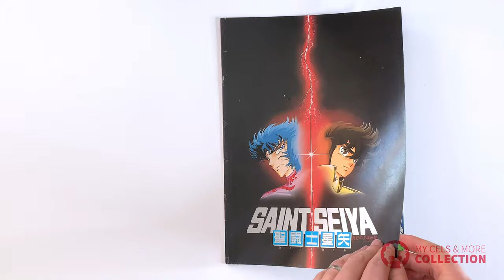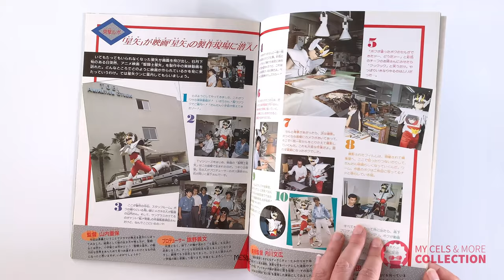Saint Seiya - pamphlet - Shinku no shônen Densetsu - Movie 3 - Shingo Araki - mycelscollection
Discover this full pamphlet edited by Toei Animation / Shueisha in 1988 in which you will find amazing illustrations, animation scenes and explanations about Saint Seiya - Movie 3 - Shinku no shônen Densetsu.

Size : a4
Pages : 24

聖闘士星矢 冊子 聖闘士星矢 真紅の少年伝説